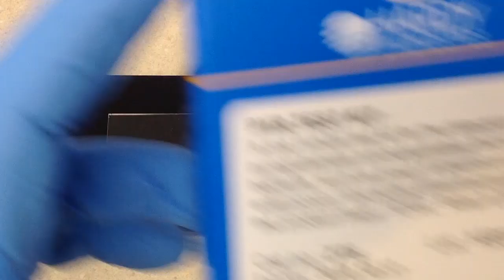Microbiology - PYR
This video is for instructional uses only and is not to be used for actual medical laboratory testing.